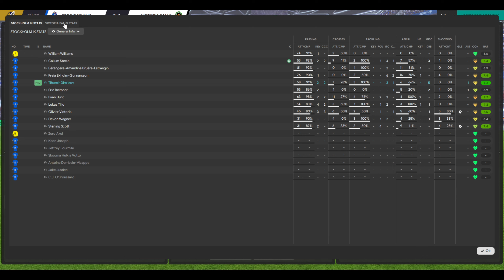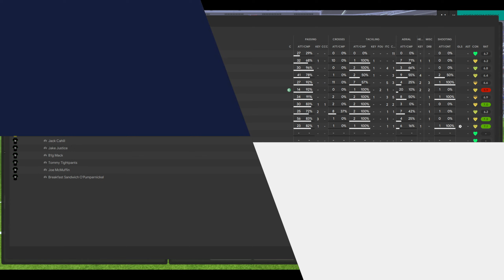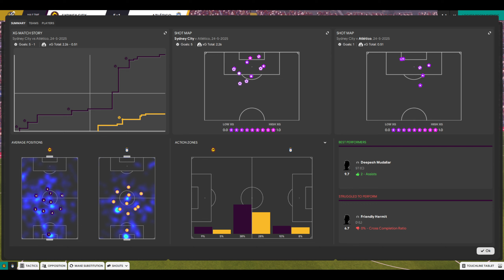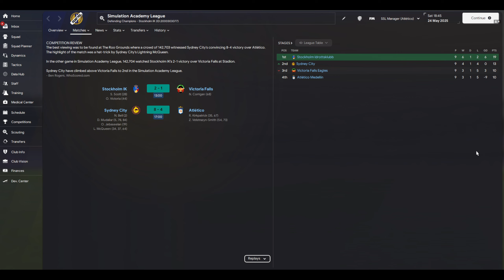Simulation Soccer League | Season 15 | SSL Academy | Matchday 9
The Simulation Soccer League is a free forum based simulation league where users from all around the world create their own player and follow their career from a newcomer to a league legend. or our Discord